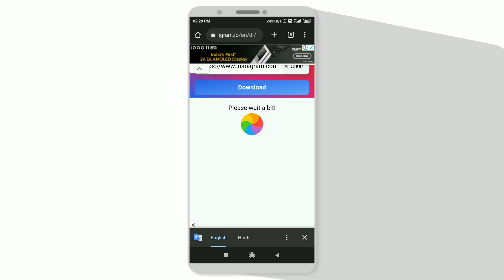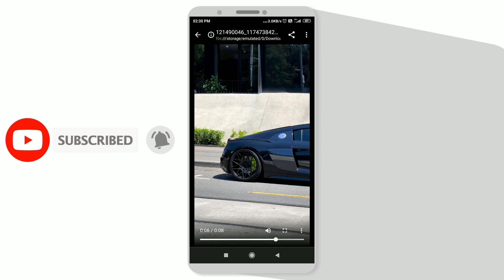How to Save Instagram reels in gallery with music | Save Instagram Reels Video in Gallery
And if you're new to my channel do not forget to SUBSCRIBE▶️⚡and click on that bell icon so that you will not miss any of our latest and awesome upcoming videos.

And most important part, drop down a nice comment📝 for us in the comments section below❤️
Let's meet you all in the next video
Till then take care of yourself and stay safe🙏✌️